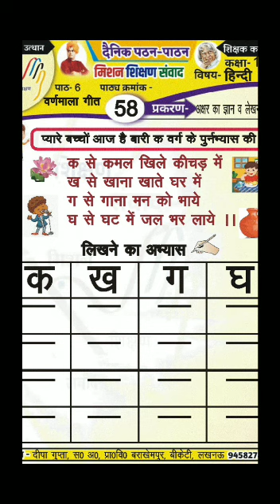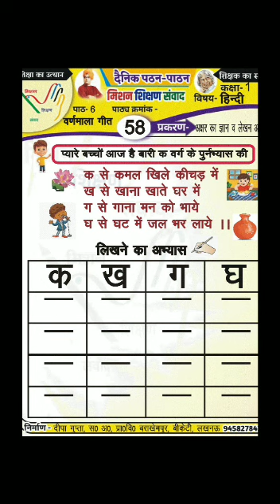क वर्ग अभ्यासकार्य कक्षा 1 हिन्दी कलरव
क वर्ग का अभ्यासकार्य
कक्षा 1
 हिन्दी कलरव

शिक्षिका
दीपारानी गुप्ता स0अ0
बराखेमपुर, बी के टी लखनऊ